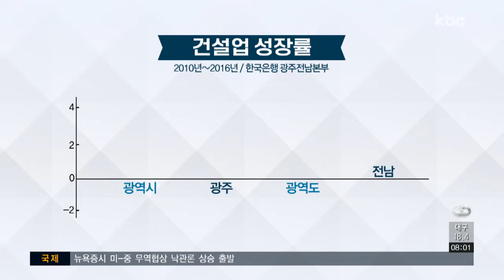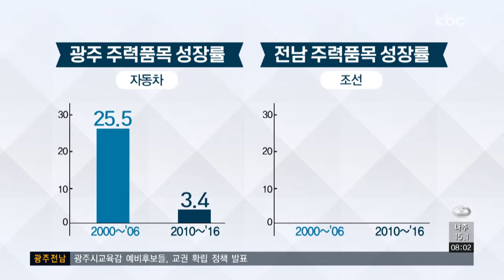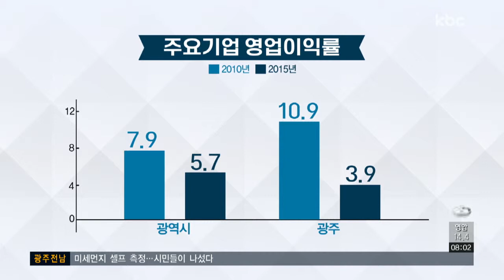[경제브리핑]글로벌 금융위기 이후 지역 경제 성장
오늘은 한국은행 광주*전남본부 경제조사팀 조수영 과장과 함께 글로벌 금융위기 이후 우리지역 경제성장에 관한 이야기 나눠보겠습니다.

Q1. 글로벌 금융위기 이후 광주전남지역의 부문별 경제성장을 타 지자체와 비교해보면 어떠한 모습인가요?

Q2. 글로벌 금융위기 이후 광주전남지역 경제성장의 특징은 어떻습니까?

Q3. 주력 제조품목의 성장률이 큰 폭으로 하락했는데요. 주력 제조품목의 생산과 수출 성장세 둔화가 기업에 큰 영향을 미쳤을 것 같은데 어떤가요?

Q4. 글로벌 금융위기 이후 경제성장이 둔화하거나 저성장이 지속되는 현상이 나타나고 있는데요. 대응안이 있다면 어떤 것일까요?